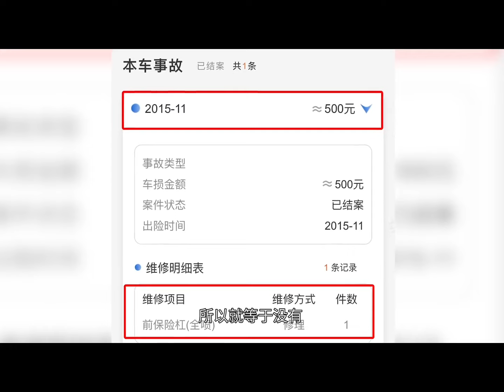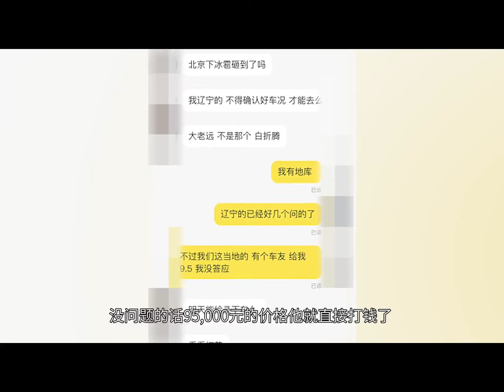GTI为啥不香了？（2）